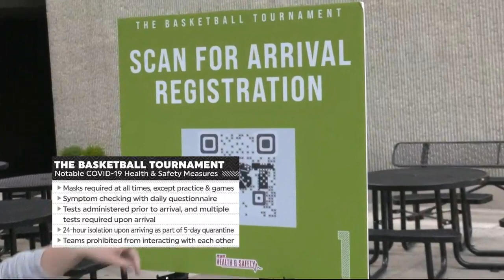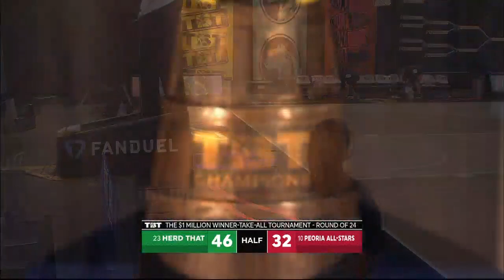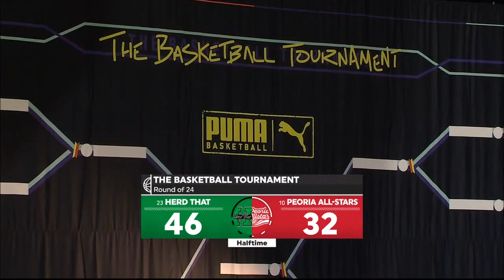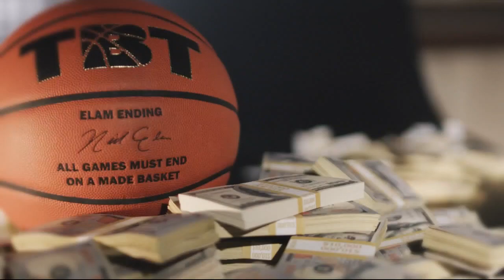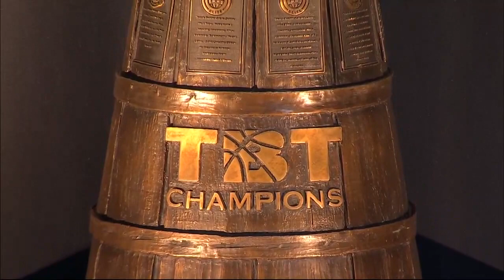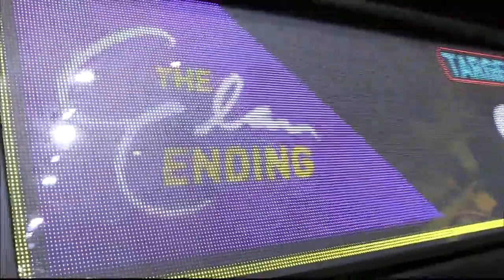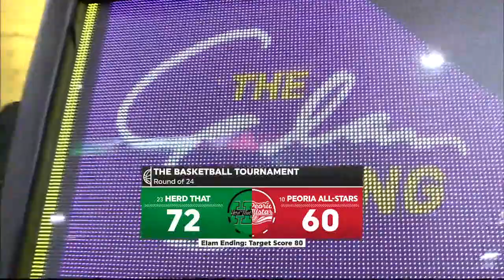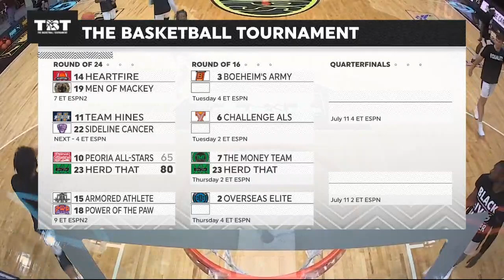[FULL GAME] The legend of Ot Elmore is born! | Herd That vs Peoria All-Stars | TBT 2020 Bubble